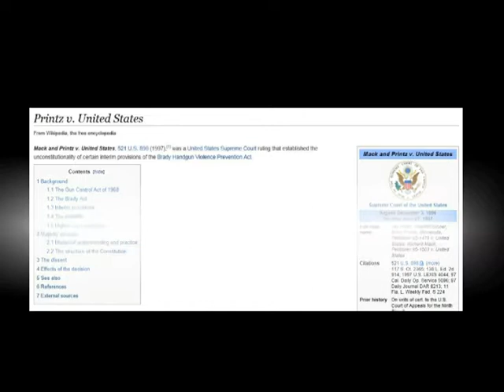Peter Konetchy for Congress (MI-04) - 2014 Campaign Ad 3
"Sheriff Richard Mack Endorses Peter Konetchy"
Campaign ad for Peter Konetchy (United States Congress candidate, Michigan's 4th District). His opponents in the August, 2014 Republican primary are state Senator John Moolenaar and Saginaw-area businessman Paul Mitchell.